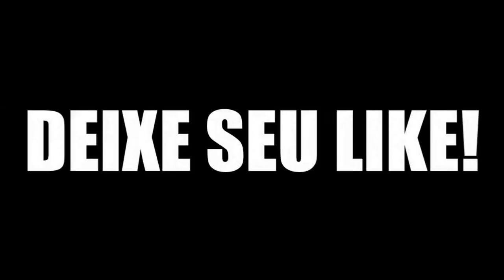9 Jogadoras de Futebol Mais Gatas do Mundo 2019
9 Jogadoras de Futebol Mais Gatas do Mundo 2019